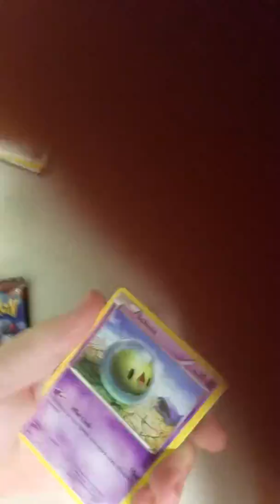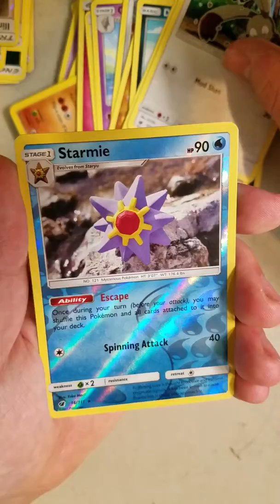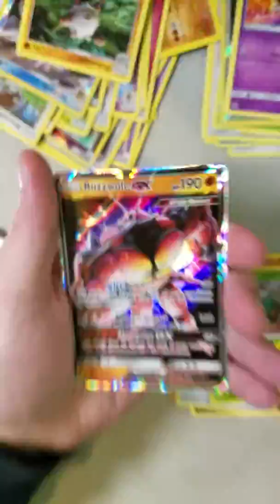In person Pack Battle against Instagrammer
I know it's already poor quality. But might as well give it a upload!